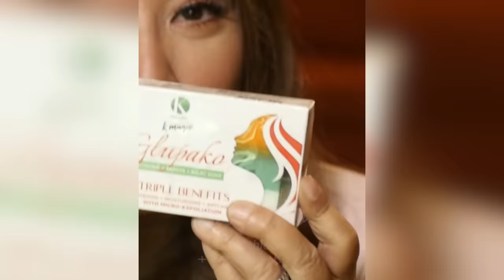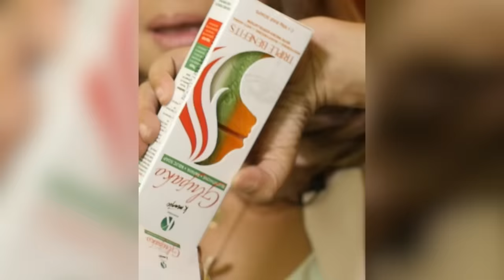Huling Pako Kay Mang Ruben | RATED KORINA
Lalaking tatlong dekadang nagpapa-pako sa krus, handa nang iwan ang panata. Ano ang susunod na kabanata sa — HULING PAKO KAY MANG RUBEN?

Saturdays 6:15pm
✅ a2z
✅ kapamilya channel
✅ kapamilya online live
✅ IWantTFC 7:00pm
✅ tv5 9:45pm